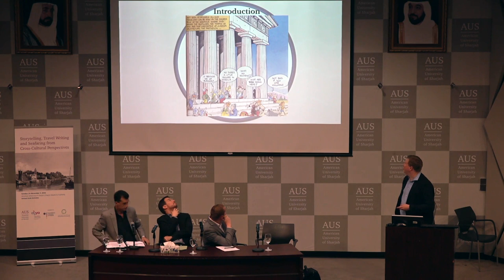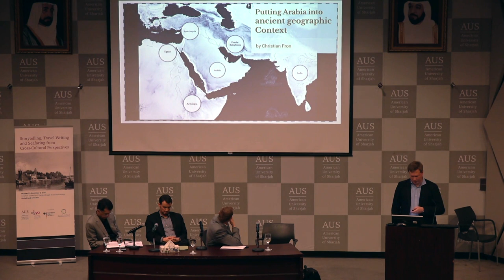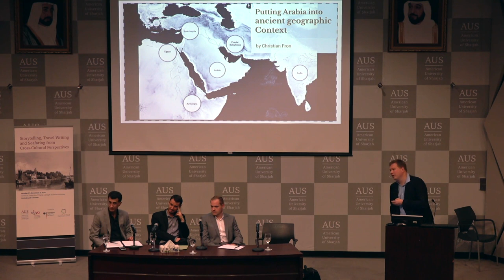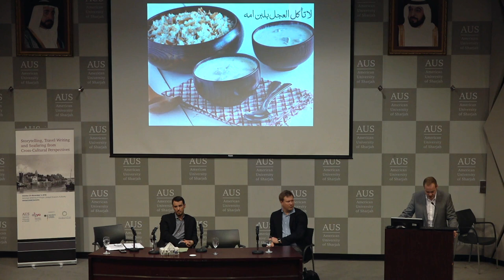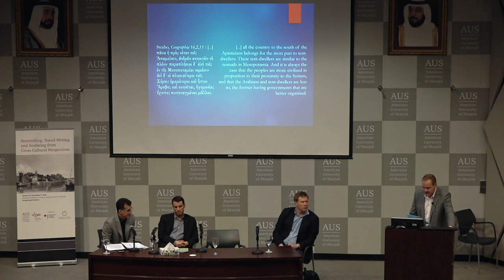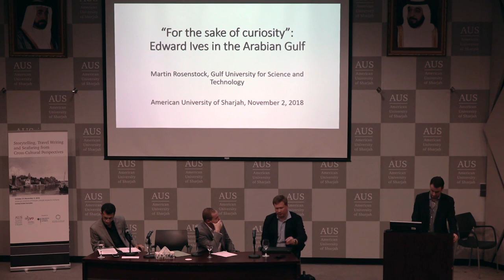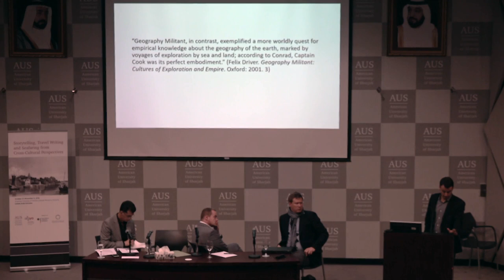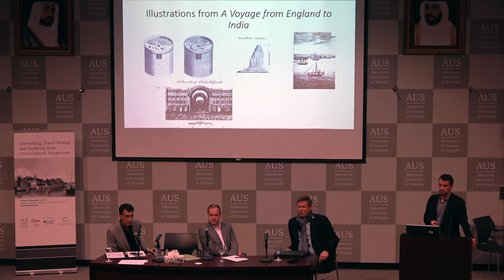Storytelling, Travel Writing and Seafaring from Cross-Cultural Perspectives - Day 3, Panel 3